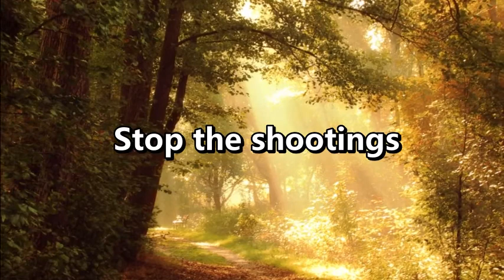What if we said no (Stop the shootings)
Say no